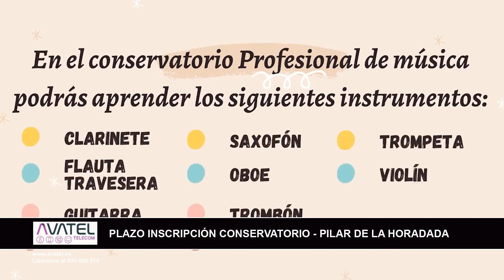Entrevista con Rafa Lozano y Paco Montesinos, integrantes del cuarteto de saxofones “Lux Aeterna”.